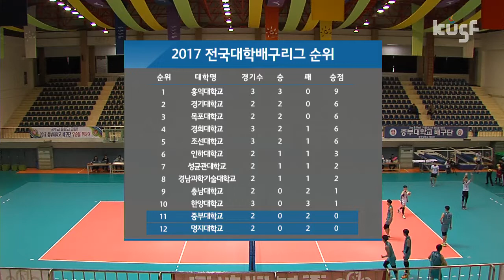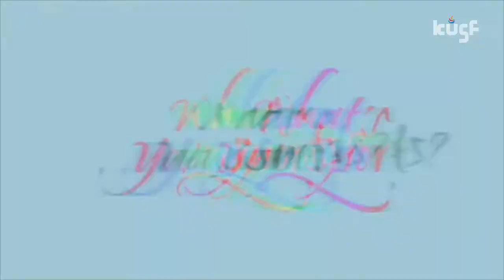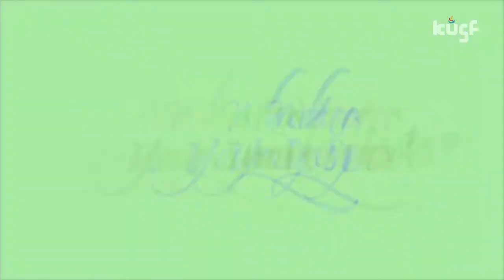[2017 대학배구리그] 중부대vs명지대_170414